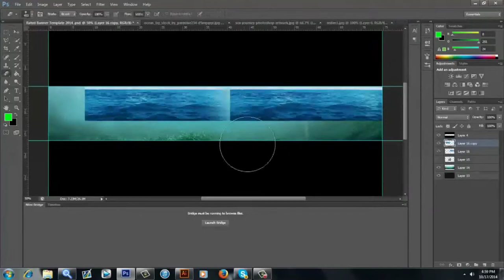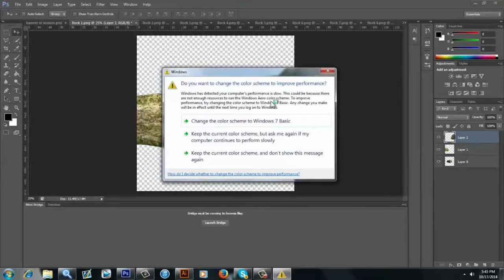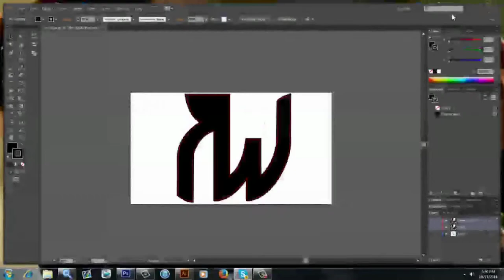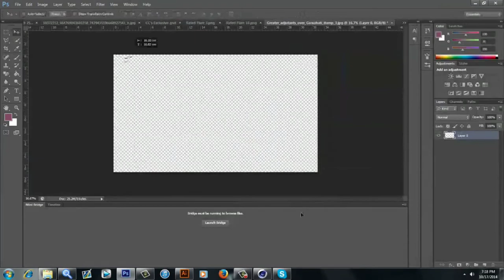"Wonders" featuring music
revamp for my friend Obey Sea